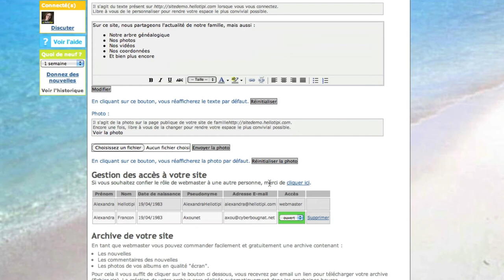Comment transférer le rôle de webmaster ?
Vous souhaitez transférer votre rôle de webmaster sur votre site de famille ? Découvrez notre explication en vidéo